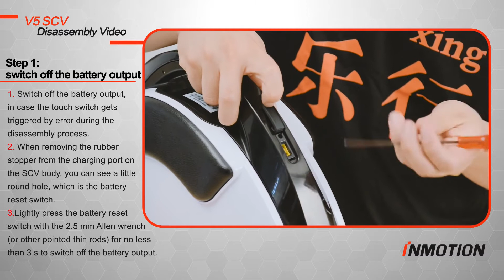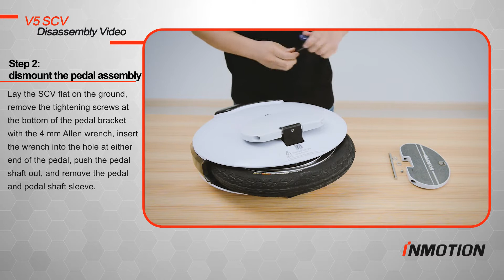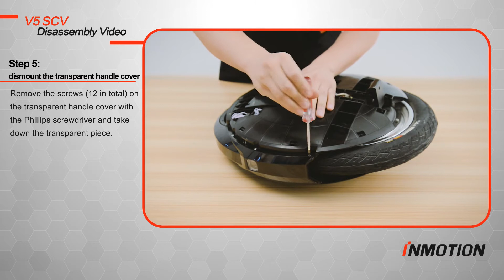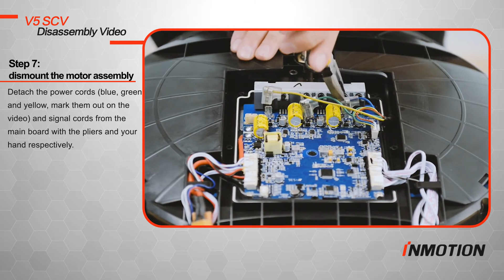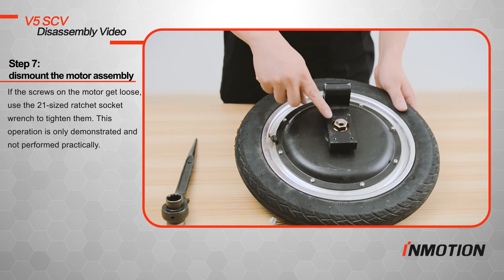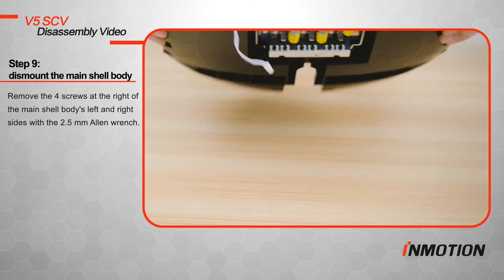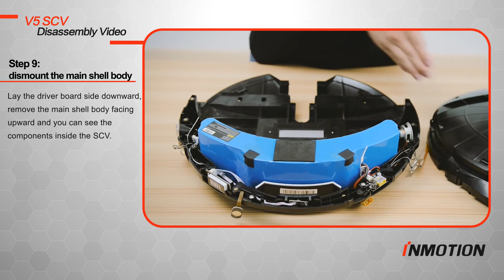Inmotion V5F Dissembly Video for Repair & Servicing (Now with English Annotations)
Inmotion video of the process for taking apart for the V5F/V5F when you need to change the tire or, more uncommonly, access the battery pack or other circuitry.

It's a complex operation; some of the wires, like those for the LEDs are quite fragile. When pulling off the inner-shell, make sure the control-board side is facing down & be careful to pull away the electrical tape, that secures the LED wires.

Realistically you can expect the task to take about 1-2 hours getting access to the internals.